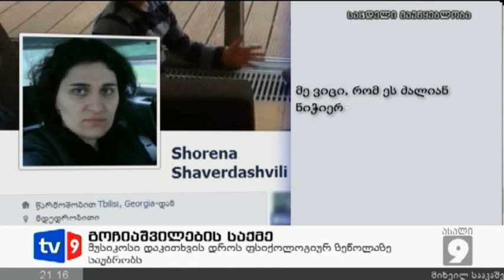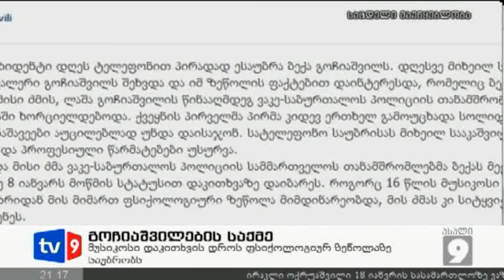ახალი 9 | გოჩიაშვილების საქმე | 15.01.13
ემუქრებოდნენ თუ არა პოლიციელები ბექა გოჩიაშვილს - შინაგან საქმეთა სამინისტრომ ქართველი ჯაზმენის განცხადებაზე მოკვლევა დაიწყო. მუსიკოსი, რომელიც მეგობრის ბინის ქურდობის ფაქტზე დაკითხეს, გამომძიებლებს ფსიქოლოგიურ ზეწოლაში ადანაშაულებს. პასუხად ღარიბაშვილის უწყება აცხადებს, რომ მოკვლევის შემდეგ საქმის მასალები საჯარო გახდება. თავად პიანისტი, რომელმაც მუქარის შესახებ გუშინ მხოლოდ ერთი ტელე-კომპანიისეთერში ისაუბრა, დღეს ჩვენს ზარებს აღარ პასუხობს, ოჯახი კი კომენტარზე უარს ამბობს.